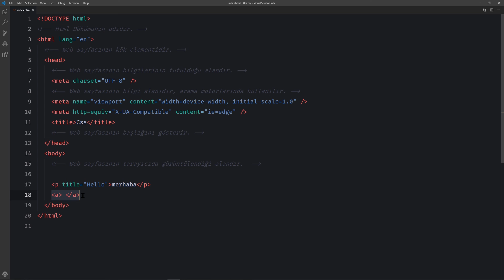03 - Html Dersleri - Syntax / Söz Dizimi Kuralları